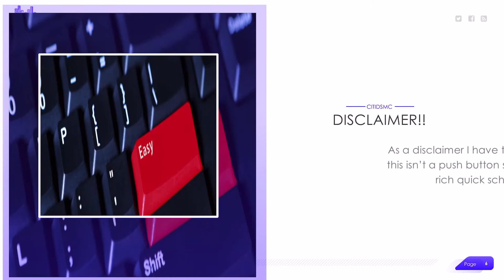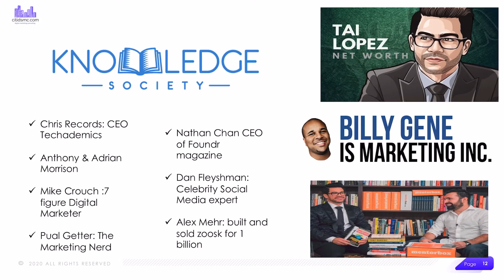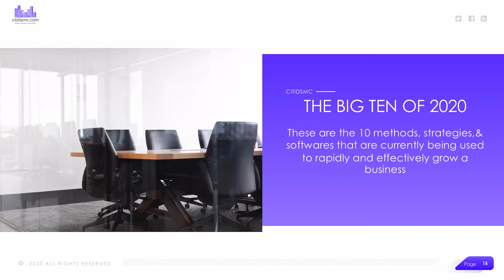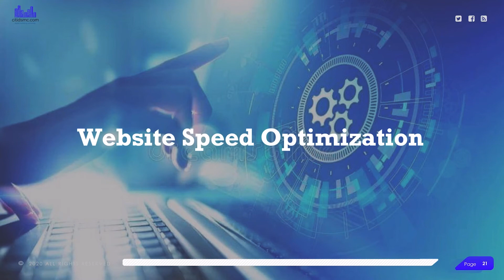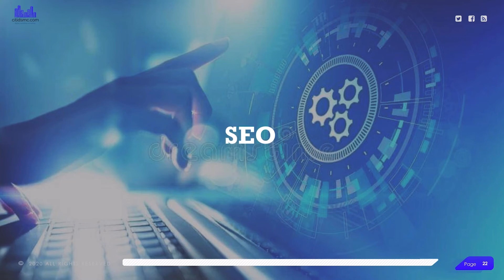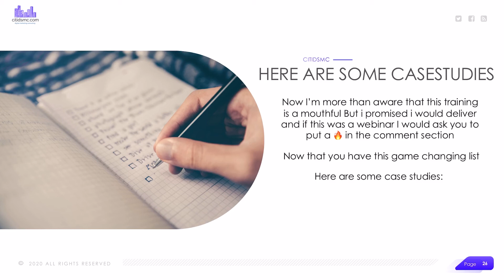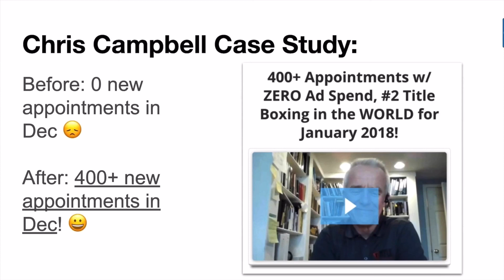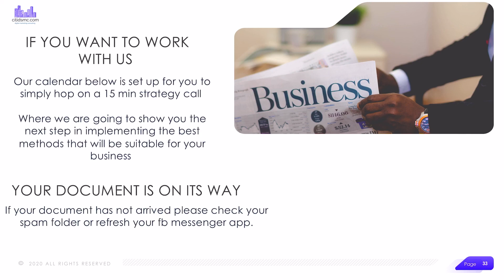Big Ten For Business Growth In 2020